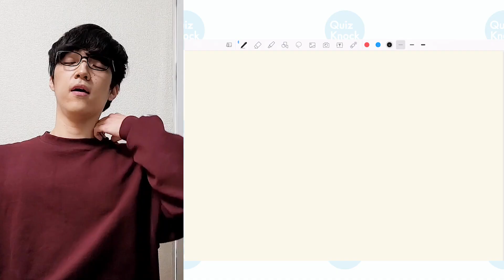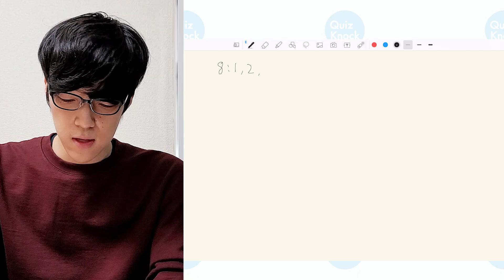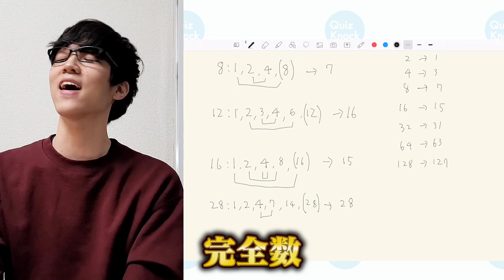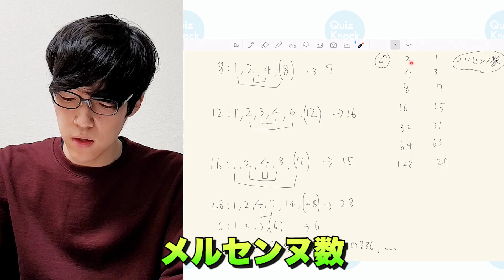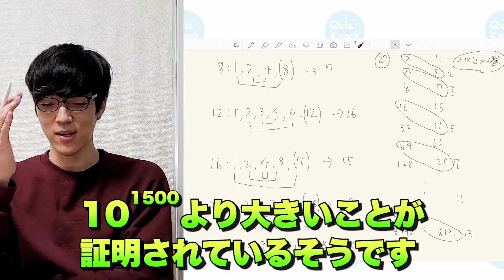完全数をふくらPが解説！余談が楽しい【今、何問目？】